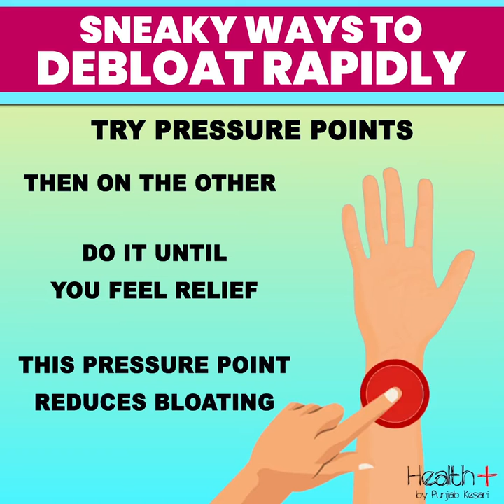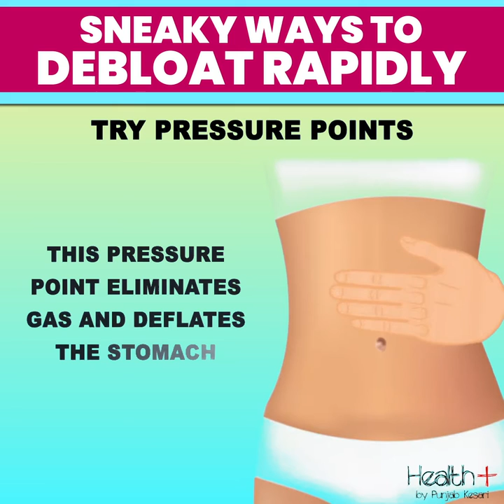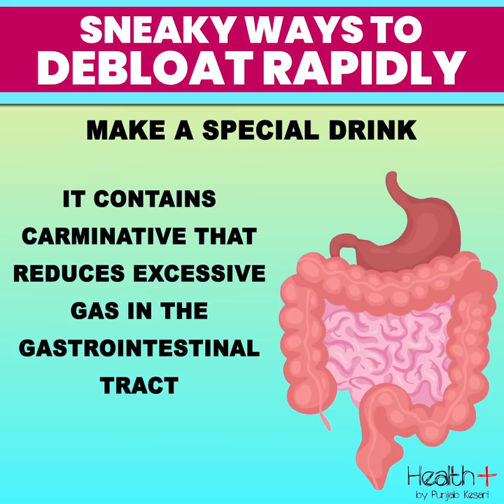Sneaky Ways To Debloat Rapidly